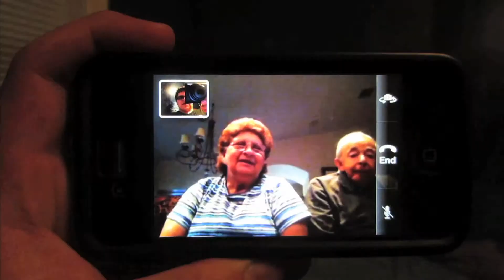SPRING CLEANING (4.22.14-Day 1051 yto)